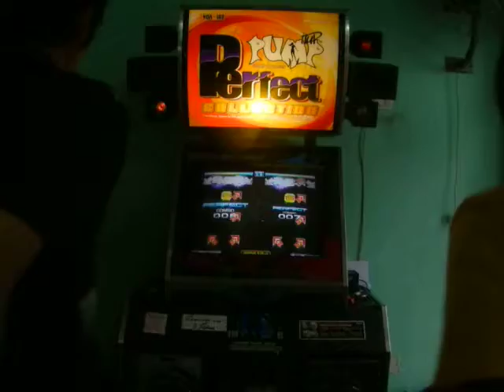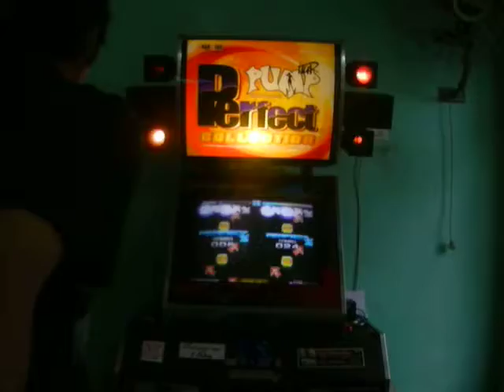[MPC EpIX]14 - 1ra Ronda - Mackerel S16 - Leo & Sergio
Mercenary PIU Challenge Episode IX: "Dracarys".-

Jugadores: Leo - Sergio.
Canción: Mackerel S16.
Ronda: 1º.